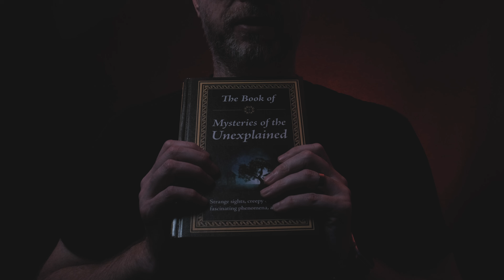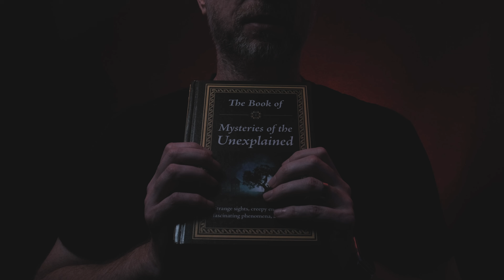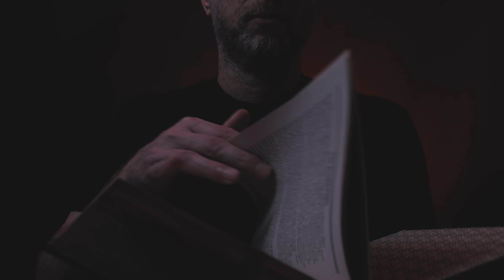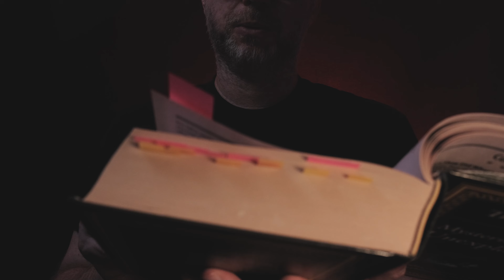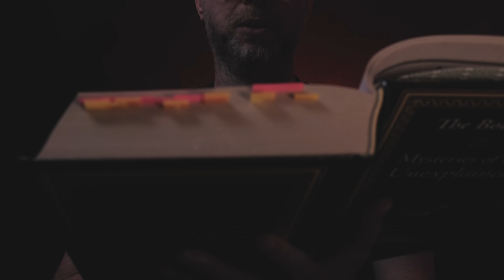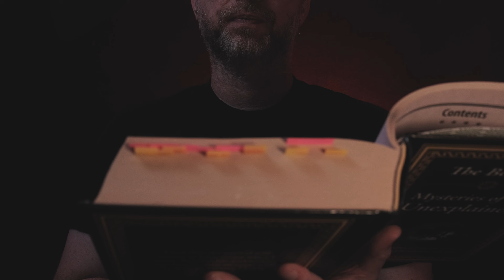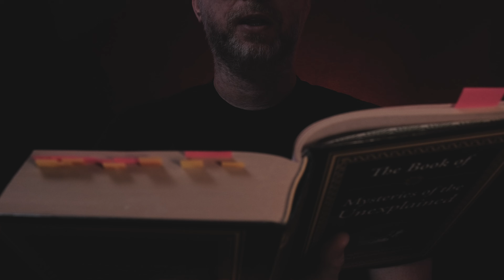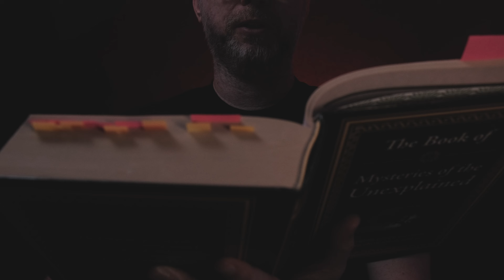#034 - Ghost Stories 1 - Soft Spoken ASMR with FX 👻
PHOTOSENSITIVITY WARNING: Flashing Lights

In this video,  I read a ghost story to you, just in time for Halloween, or anytime you want to hear creepy stories. I have always loved and found comfort in being read to, and I hope you do too. I also hope this brings you some relaxation, tingles and calm, and make you feel a little less anxious.

0:00 Intro
1:11 Ghost Story 👻

This is a safe space for all viewers. I hope you get some relaxation, anxiety relief, tingles, or just a bit of calm from my videos.

asmr soft spoken book talk collection calming relaxation sleep tingles tapping conversation hangout chill quiet relaxing sleepy night cozy friends authors literature bookclub fiction page flips paper rubbing reading to you ghost stories halloween day of the dead